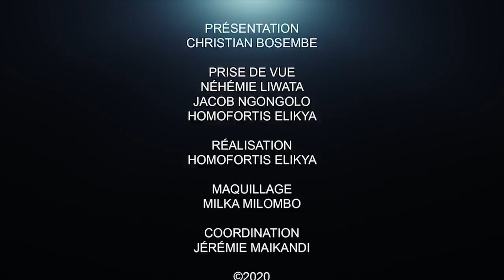CRITIK INFO 08.06.2020 FATSHI DEVANT L'IMPASSE DE L'HISTOIRE : DES DÉFIS ET DES VOIES DE SORTIES.